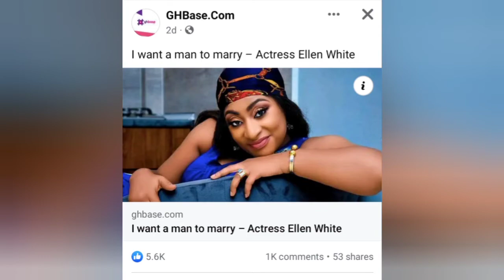ELLEN KYEI WHITE/ I WANT A MAN TO MARRY. GHANAIAN ACTRESS ELLEN WHITE REVEALS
ENAD TV OFFICIAL is a youtube channel  that is here to bring you all the exciting entertainment news across the globe in the form of slide videos as well as other celebrity videos

It is here to educate you as well as to bring you more fashion, health and other documentary videos and tips

Follow us on all social media platforms by the name EMPRESS NANA ADWOA DEE